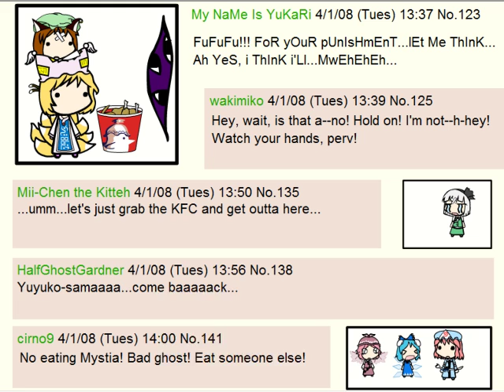Let's Play "Scarlet Devil Mario" 64: The end...?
So, this is it...the final level of Scarlet Devil Mario. It's called "ENDING." Which seems rather appropriate. And...it's pretty long...I mean, look, my video exceeds the default limit for YouTube videos of 15 minutes! (It was 10 minutes at some point in the past, which this video WAY exceeds.) And...you know the crazy part about this? That's NOT EVEN THE WHOLE LEVEL! There's still one more video to go after this!

"Yes! It is! Now stop asking us that!"